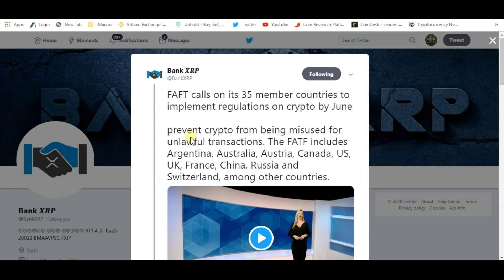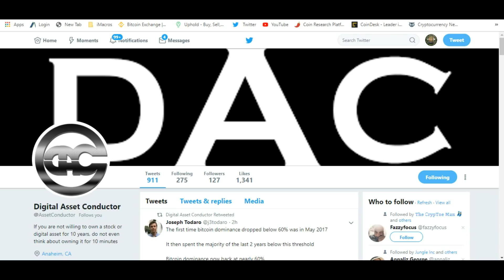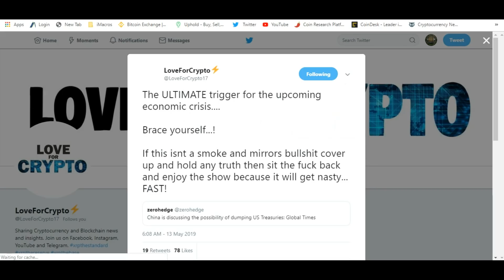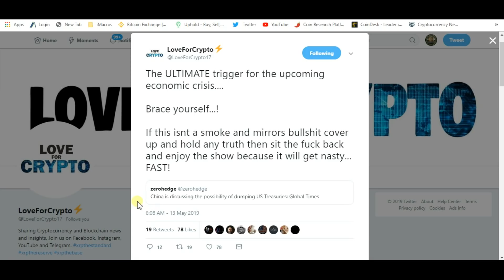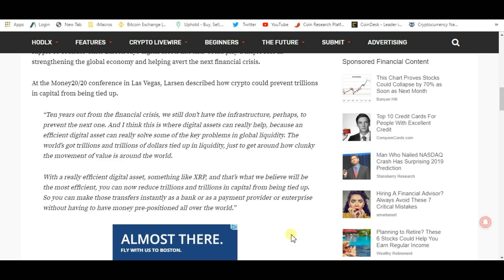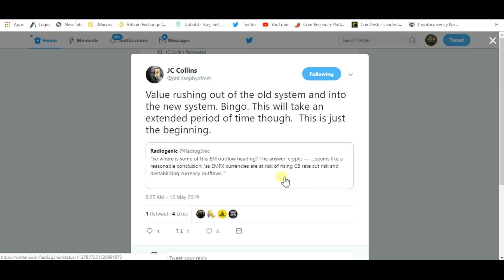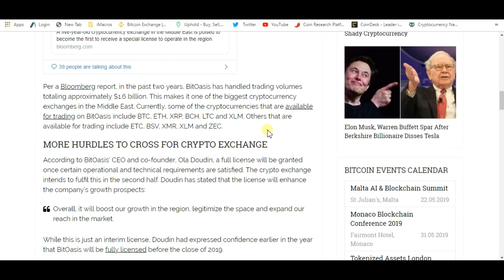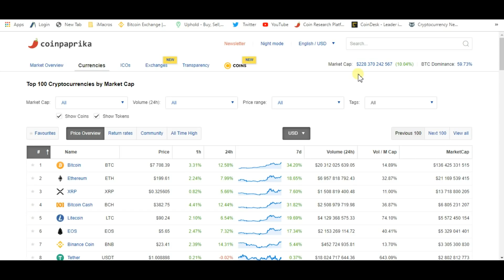Global Liquidity Collapse, XRP , Bakkt Launch And Ripple